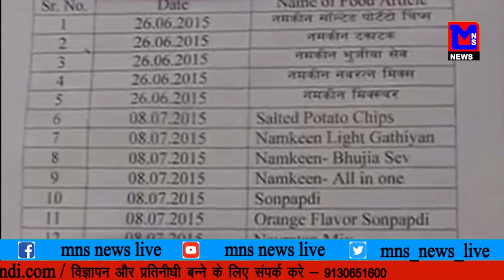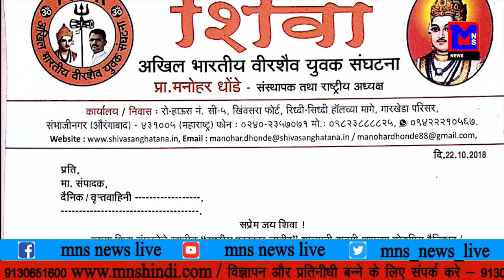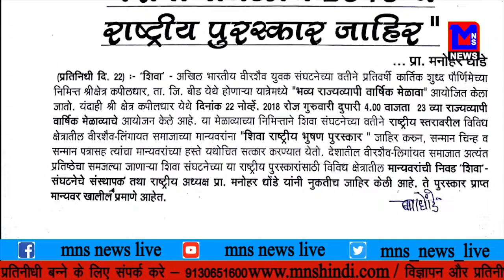MNS NEWS LIVE IN HINDI राहुल गांधी के सामने दिगविजय और सिंधिया एकदुसरे से भिड़े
राहुल गांधी के सामने दिगविजय और सिंधिया एकदुसरे से भिड़े
फिर एकबार हल्दीराम फ़ूड इंटरनेशनल लिमिटेड नागपुर के फ़ूड रेस्टोरेंट पर खाद्यविभाग ने मारा छापा
अखिल भारतीय वीरशैव युवक संघटन की तरफ से हर साल कार्तिक युद्ध पुर्निमेको भव्य राज्य स्तर्य मेला आयोजित किया